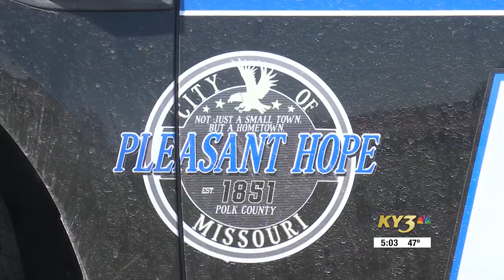Herd of buffalo captured after escaping farm in Pleasant Hope, Mo.